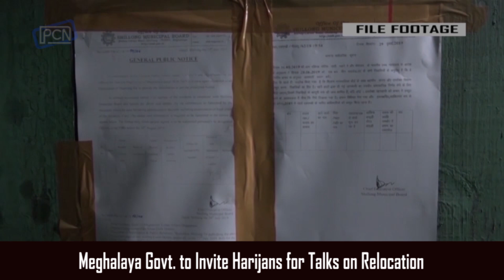Ban Pynkynriah ia kiba sha ha Them Metor, Shen yn iakren ka Sorkar bad ka HPC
Meghalaya Govt. to Invite Harijans for Talks on Relocation